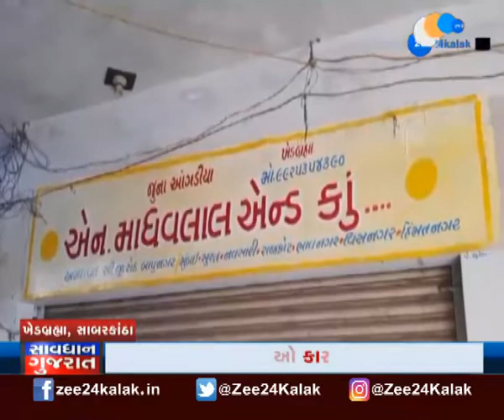Savdhan Gujarat Firing On Agandia Firm Employee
સાવધાન ગુજરાત: આગંડીયા પેઢીના કર્મચારી પર ફાયરિંગ

સાબરકાંઠા જિલ્લાના ખેડબ્રહ્મામાં ધોળા દિવસે 2 રાઉન્ડ ફાયરિંગ કરીને આંગડિયા પેઢીના કર્મચારીને મોતને ઘાટ ઉતારાયો. શહેરની જનતા કો-ઓપરેટિવ બેંક પાસે અજાણ્યા શખ્સોએ અચાનક ફાયરિંગ શરૂ કરી દીધું.